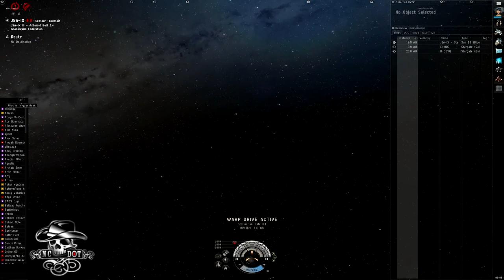2013.06.15 in J5A-IX: Failed Titan Bridge Attempt